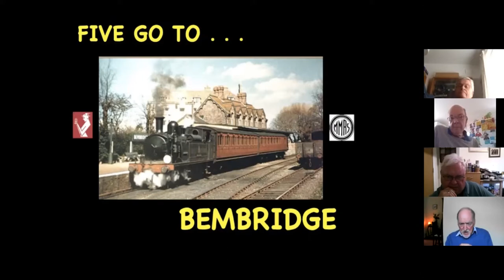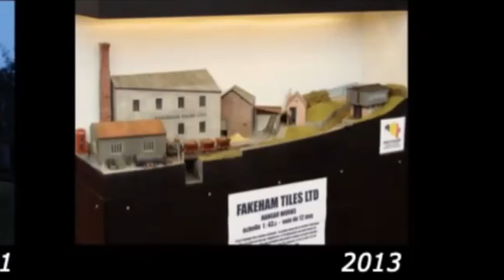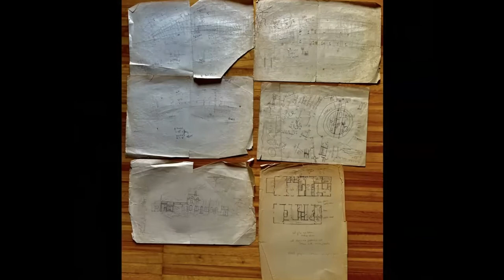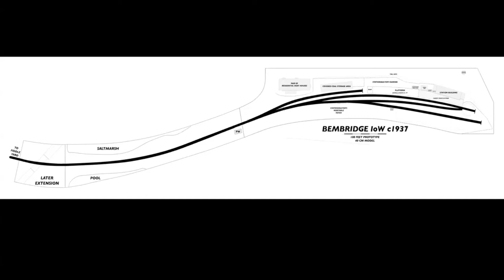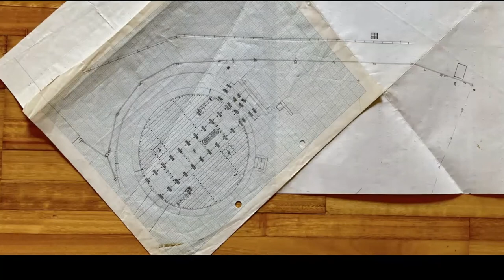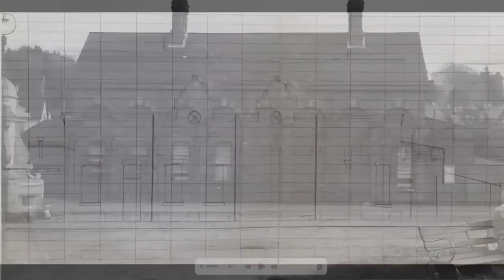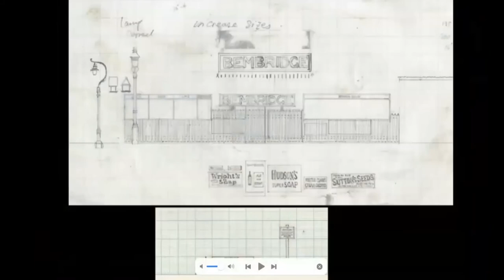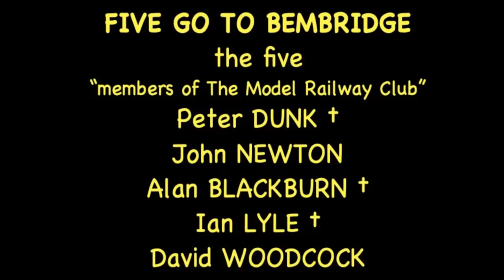Five go to Bembridge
David Woodcock, one of the original five, tells the story behind the pioneering Protofour model railway layout "Bembridge" which was built at Keen House and which was first exhibited at the Club’s Central Hall Easter show exactly fifty years ago. Recorded 13/5/21.